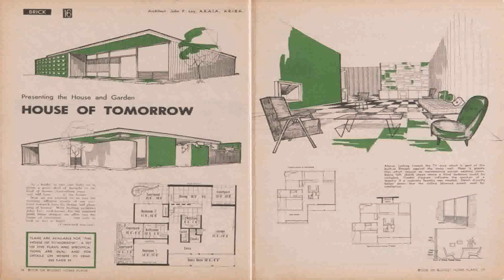Latest House Design In Australia (see description) (see description)